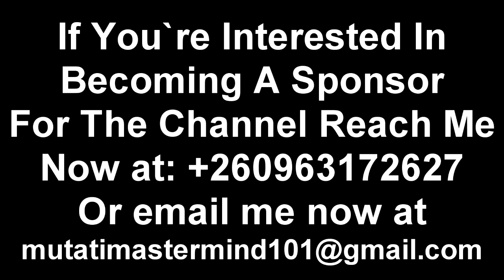Edgar Lungu Challenges President HH to……. “Watch The Entire Video”